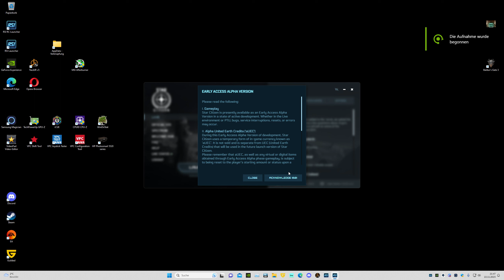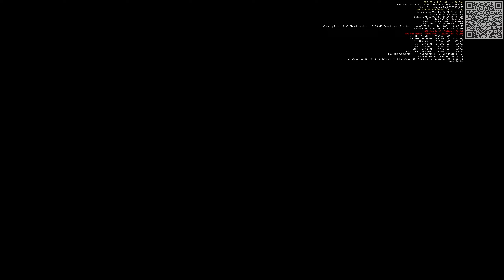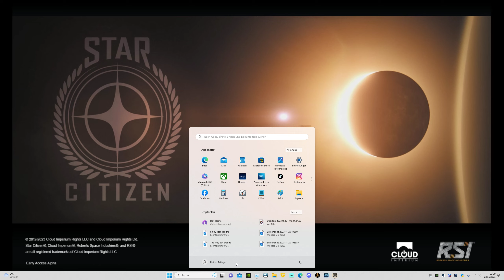SC 3.21.1 equipping the Sabre 2023 11 22